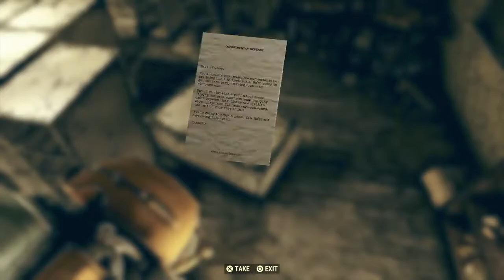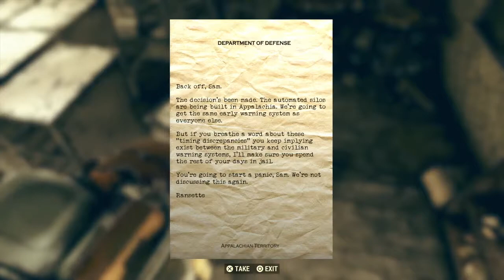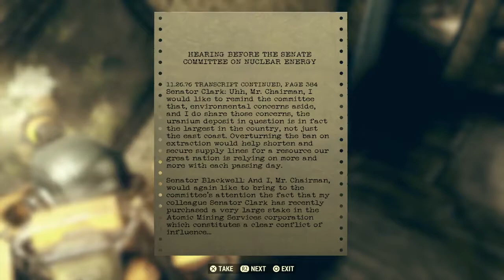Fallout 76. Uncle Sam / Bunker Buster (PS4 gameplay. Episode 45)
We undertake two quests in this episode. In the first we track down clues to the hiding place of the Senator Sam Blackwell; in the second, it's back to The Mire to delve into the Senator's secret bunker.